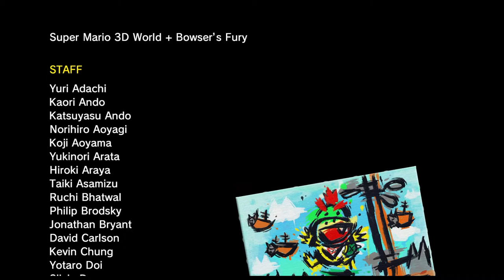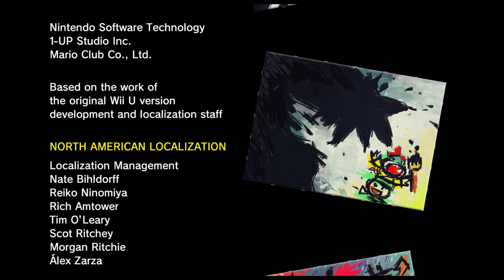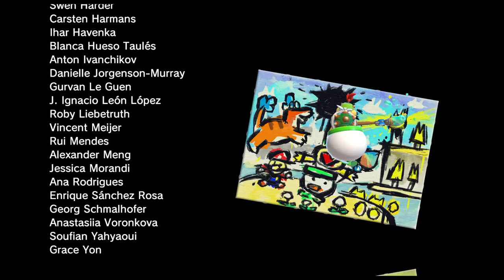The Final Kaiju Showdown | Bowser's Fury - Episode 6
This is the final fight with fury Bowser.  We get rid of the weird goop covering him, but he still seems quite pissed off.